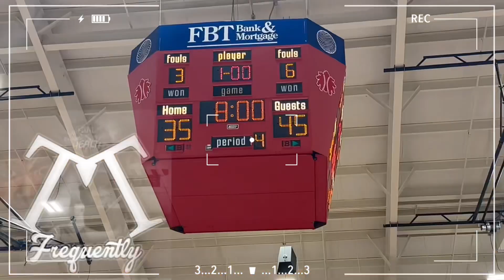DIERKS vs ACORN